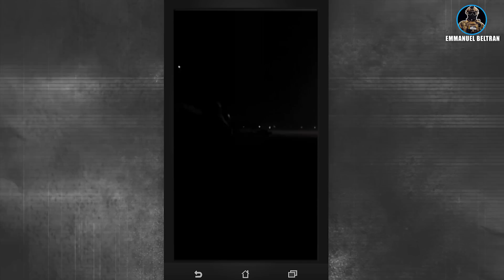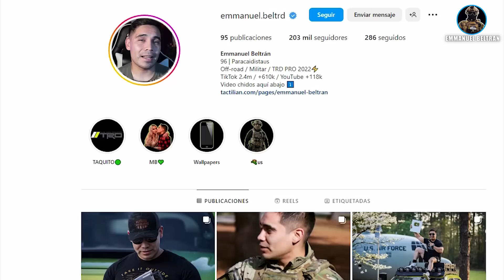8 MESES VIVIENDO EN SIRIA, como fue mi despliegue de combate en medio oriente!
Si quieren que hable mas detallada mente de algunas cosas que mecione en el video dejamelo saber en los comentarios, ya que de esto se pueden sacar muchos videos aclarando alguna de sus dudas!